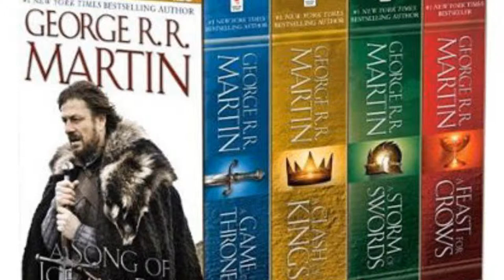Good Omens: Great Book. Okay Radio Drama.